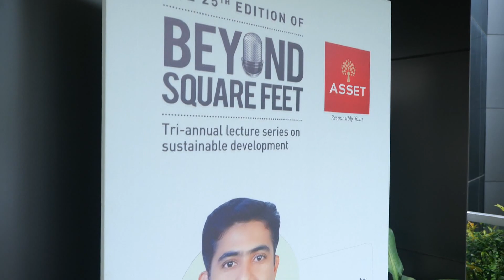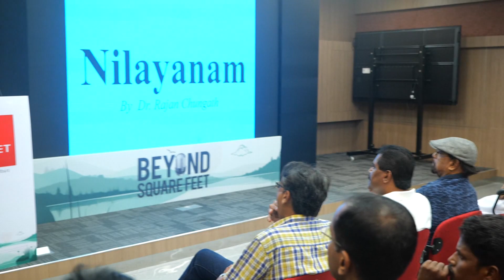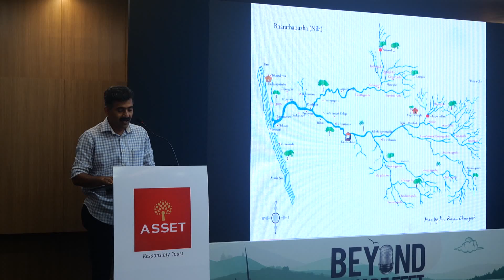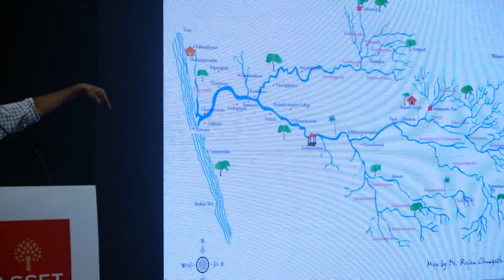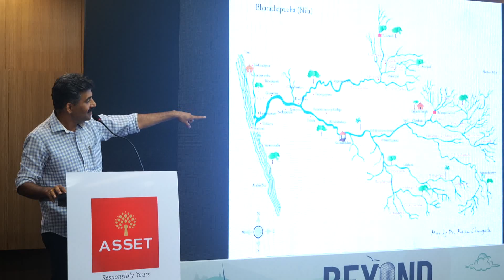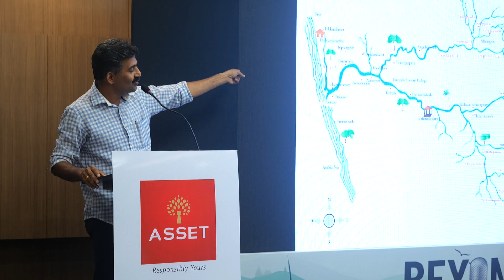The 25th Edition of Beyond Square Feet lecture by Mr. Vinod Nambiar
Celebrating the triumphant culmination of the 25th edition of Beyond Square Feet, our tri-annual lecture series on sustainable development!
Grateful to have hosted Mr. Vinod Nambiar, who shed light on the social context of rivers and their incredible resilience. Let's join hands in safeguarding these lifelines for future generations.